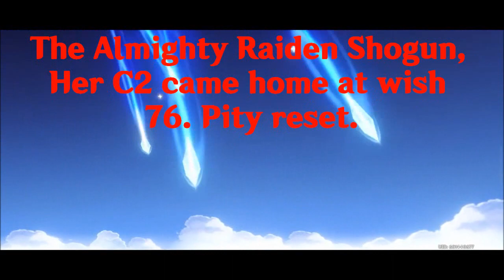(Genshin Impact) Wishing For C2 Raiden Shogun (January 11th, 2024)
Genshin Impact made me wish a bit extra hard on this day.
The Almighty Raiden Shogun's C2 came home, but not early.

RaidenShogun (Electro)
Kujou Sara (Electro)
Chevreuse (Pyro)
Chongyun (Cryo)
Inazuma, Fontaine, Liyue

For those that don't know, GenshinImpact is a GachaGame that made by Hoyoverse that can be played on many platforms, including mobile.